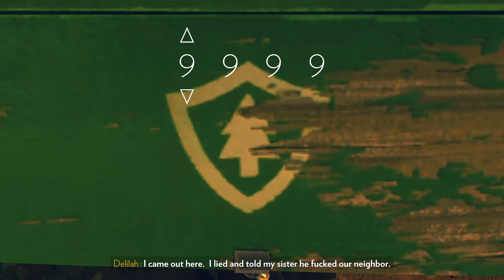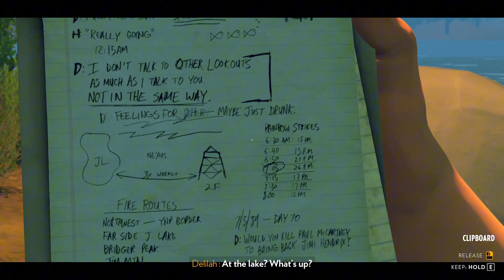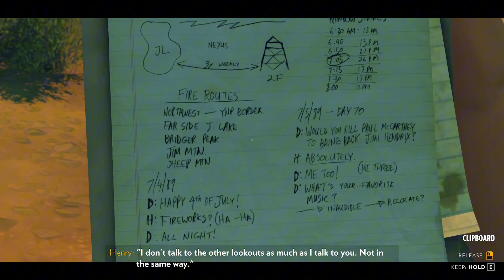EP4 - REPARING THE TOWER - DREAMING ABOUT JULIA & GETTING TO THE SUPPLIES - BIG FIRE - FIREWATCH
PC GAMING - FIREWATCH (2016) - SOLO PLAYTHROUGH - 1080P - NO COMMENTARY - ADVENTURE GAME

SYSTEM SPECIFICATIONS:

MB - MSI A320M-A PRO MAX ATX Ryzen Motherboard
CPU - AMD RYZEN 5 3400G PRO 6MB Up to 4.2GHz CPU (OEM)
M.2 (OS) - HIKVISION - CIRUS 420GB
RAM - CORSAIR VENGEANCE RGB PRO SL 2 X 16GB 3600MHz DDR4
SSD (GAME STORED)- Hikvision E2000 256GB